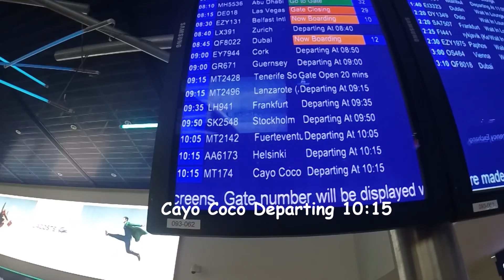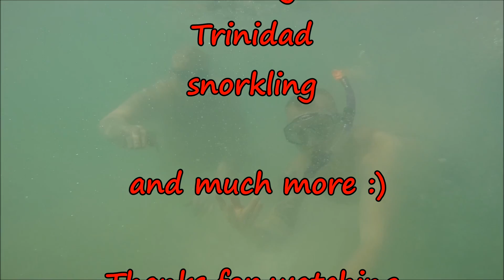cuba by prezio 1'st chapter Pestana hotel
In next chapters you wil see  real CUBA